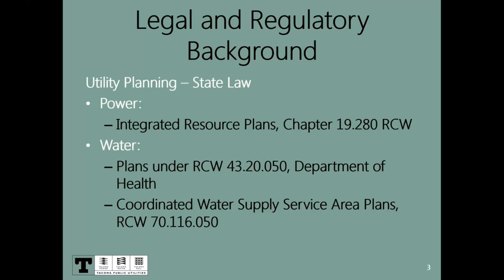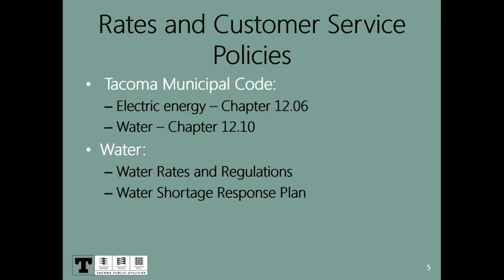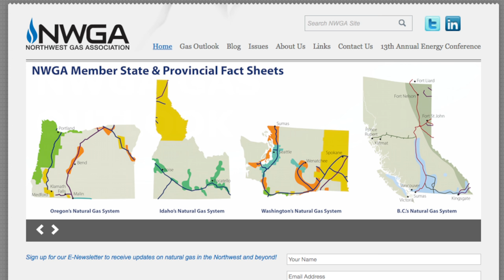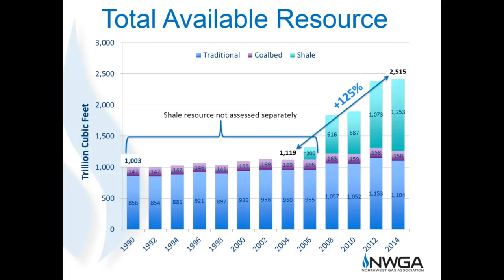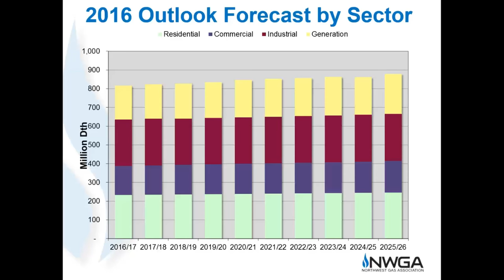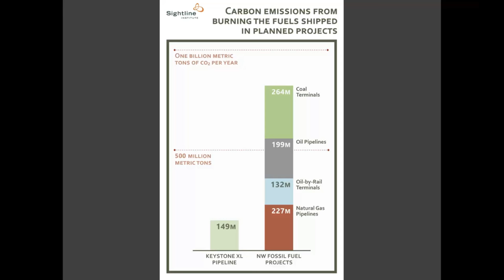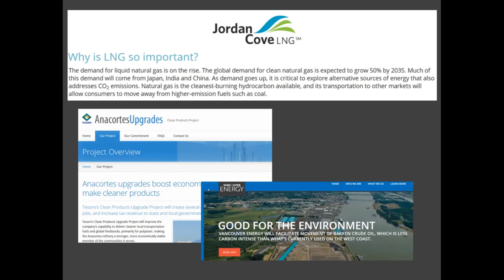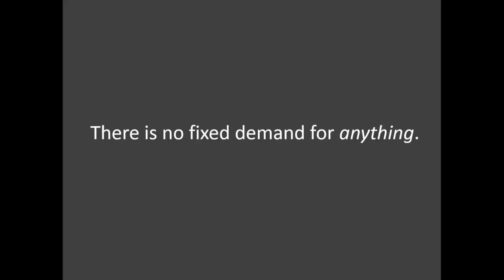Methanol Discussion 2 - Potential impacts on regional water and power supplies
Urban Waters Informed Discussion Series: Explore the science underlying a proposed gas-to-methanol production plant in Tacoma

Session 2 of 4. Potential impacts on regional water and power supplies

Featuring:
Melissa Malott, J.D.
Executive Director, Citizens for a Healthy Bay

Joel Baker, Ph.D.
Science Director, Center for Urban Waters
Port of Tacoma Chair in Environmental Science and Professor, University of Washington Tacoma

Robert Mack, J.D.
Director Deputy for Public Affairs, Tacoma Public Utilities

Dan Kirschner, M.B.A.
Executive Director, Northwest Gas Association

Eric de Place, M.Phil.
Policy Director, Sightline Institute

00:00-3:18 – Series Intro - Joel Baker
03:19-25:20 -  Robert Mack
25:37-46:42 – Dan Kirschner
47:03-1:08:55 -  Eric de Place
1:16:30-1:45:50 - Panel - Moderater - Melissa Malott

Funded in part by UW Tacoma Arts and Lectures